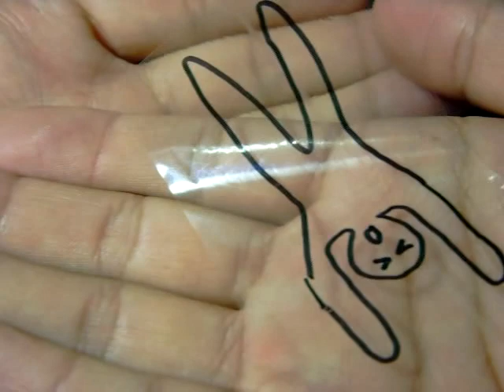小人滾 (file1224939148)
從我的行動電話上傳的影片